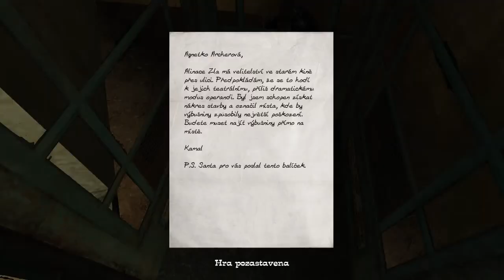No One Lives Forever 2 - Part 9 | Czech Let's Play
Jdeme do kina... nebo divadla?